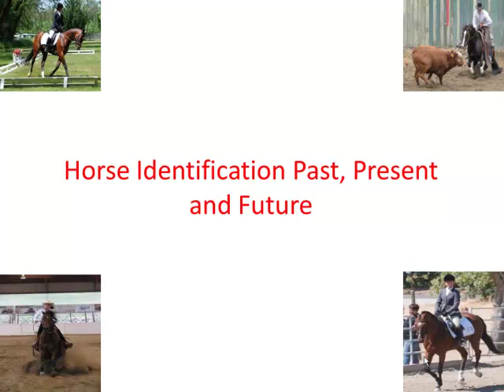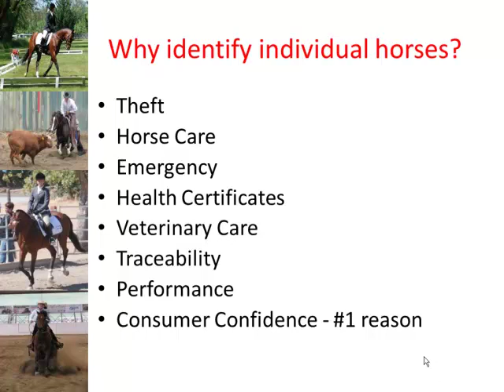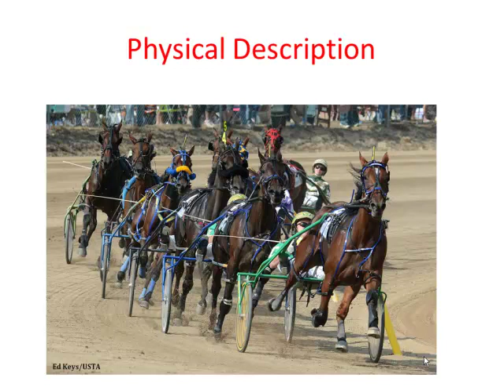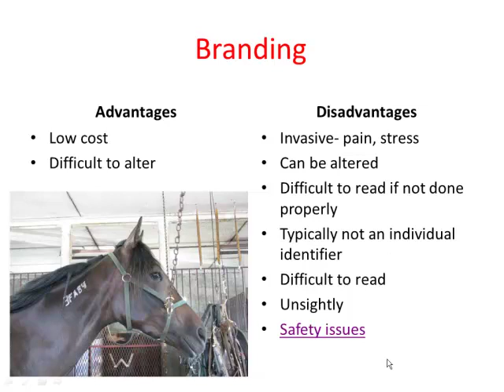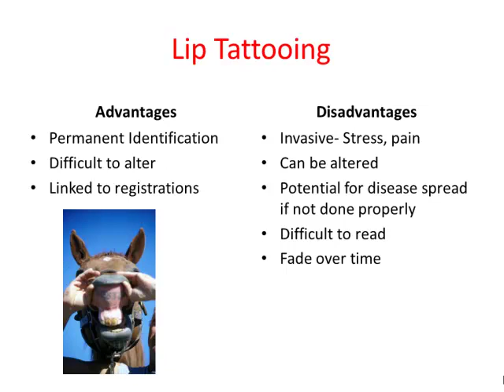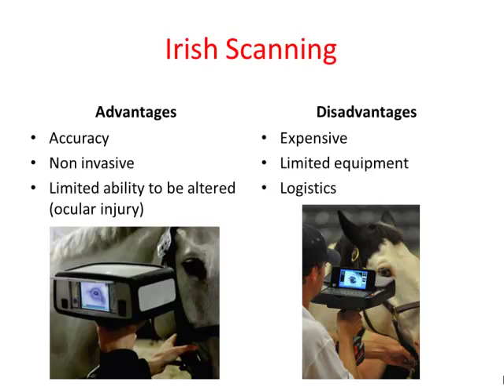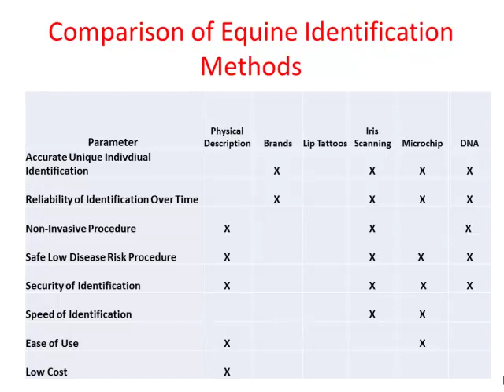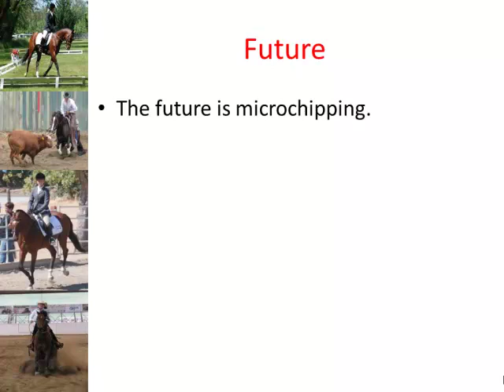Dr. Katie Flynn - Horse Identification - Past, Present and Future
Horse Identification - Past, Present and Future - Dr. Katie Flynn, California Department of Food & Agriculture Animal , from the 2017 Equine Forum: Advancing ID, Technology, and Electronic Health Records, January 17 - 18, 2017, Denver, CO, USA.